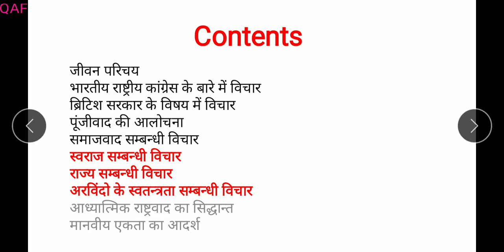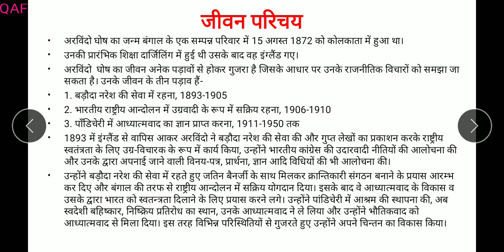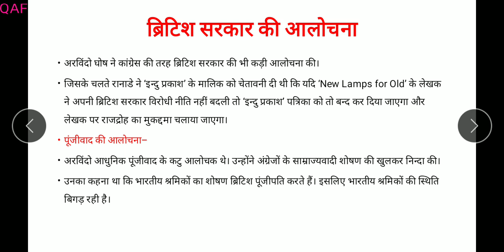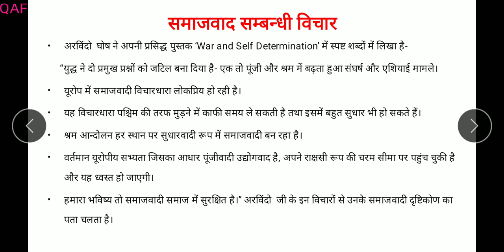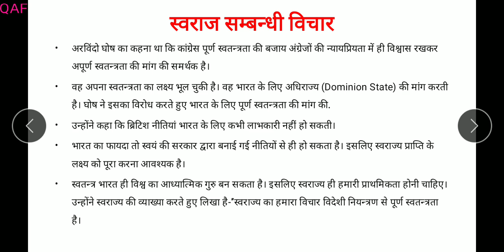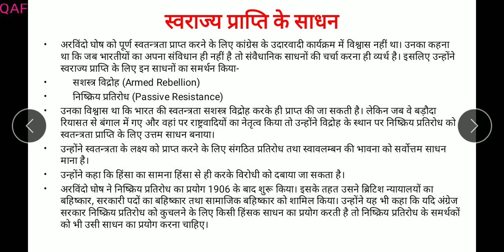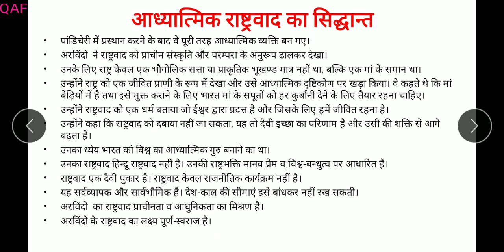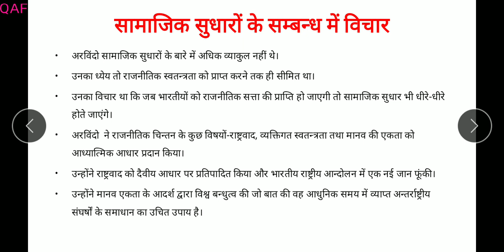Political Thoughts of Aurobindo Ghosh (अरविंदो घोष के राजनीतिक विचार)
Brows full course for all exams related to political science-

Download 15 Mock Tests for all papers related to Political Science in Hindi